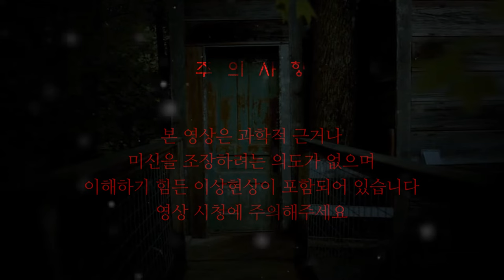[ENG SUB] 주작을 해달라고요? 단하나 빼고 전부! 한번 보시죠